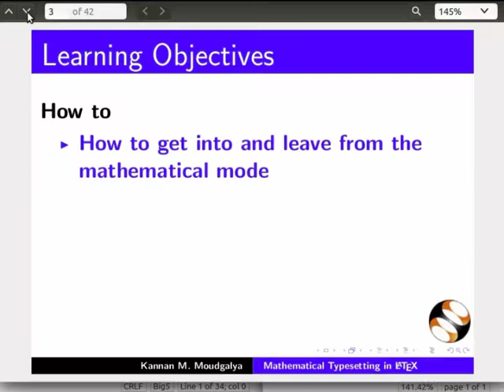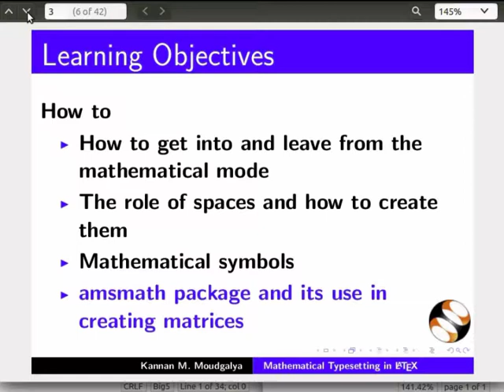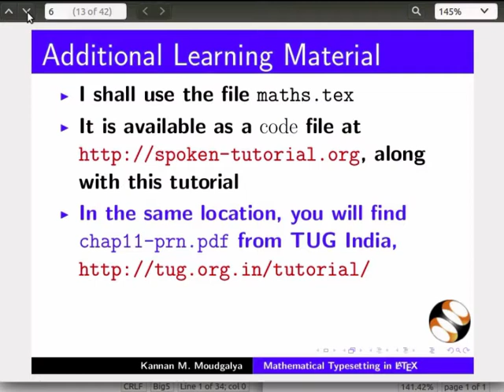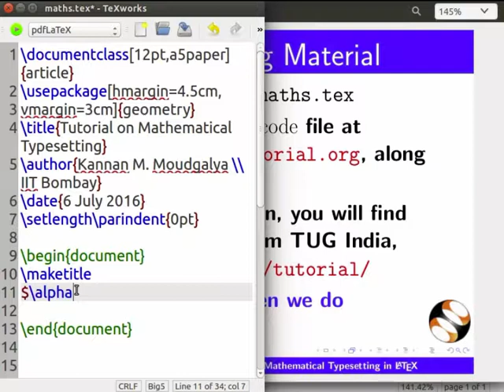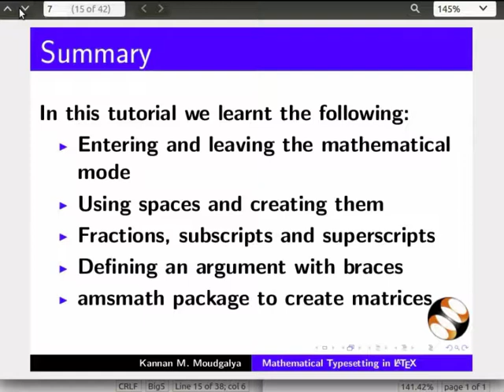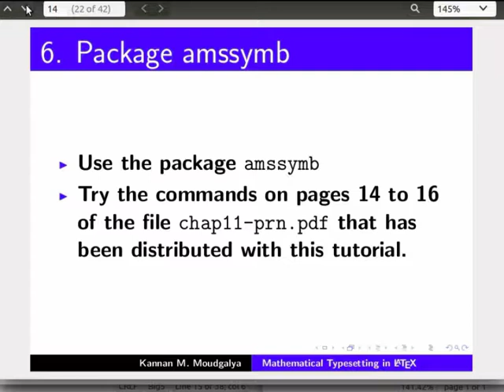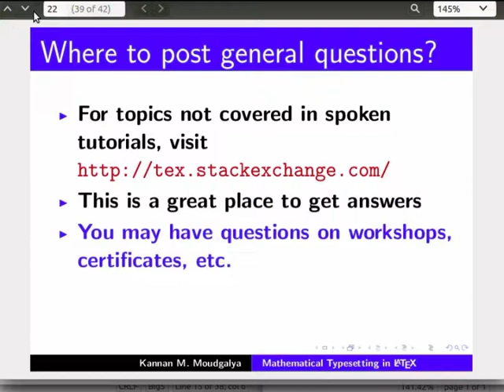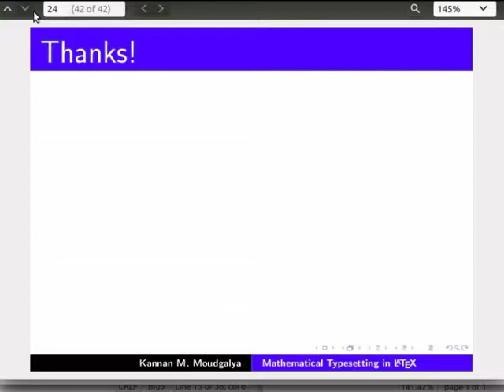Mathematical Typesetting - Hindi